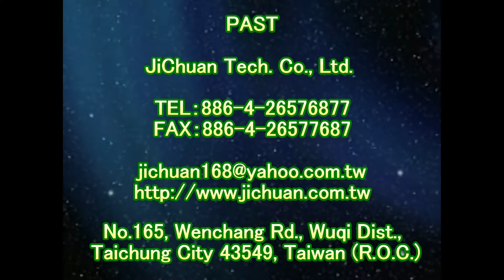止滑大師 2035 山莊 - 戶外車道 - 通體磚止滑防滑施工工程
Dangen, anti-slipfloorpaint,地面防滑滑施工處理工程專業公司,WHEN WET, Slippery,止滑防滑係數測量機器儀器,Safeplates, Warning,浴室化石防滑止滑, Caution, non slip,浴室花崗岩花崗石防滑止滑, Antislip,浴室防滑,remove toilet dirt,toilet dirt,浴室止滑,Driveway floor Anti Slip,浴室防滑劑,Driveway flooring Anti Slip,浴室止滑劑,Stamped Concrete Driveway Anti-Slip,浴室防滑液, Stamped Concrete Driveway Flooring Anti-Slip,浴室止滑液,Stamped Concrete Driveway,浴室防滑止滑施工處理方法, driveway,浴室跌倒摔倒受傷摔傷, Anti Slip driveway, 浴室地面地上會滑滑倒, Anti-Slip driveway,地板防滑, Anti Slip Wash pebble,馬桶水垢,Wash pebble,地板止滑,granolithic,馬桶汙垢,granolithic finish,馬桶汙漬, Dirty Ugly Bathroom Basin Sink,粉光水泥止滑液, Washbasin dirty,塑膠防滑止滑Floor Non-Slip,塑膠金屬木材防滑劑止滑劑防滑液止滑液, Floor Anti-Slip,石頭小石頭防滑止滑,Floor Anti-Slip sticker,防滑安全,Floor Non-Slip sticker,長照2.0

◎公司資訊：
公司名稱：佶川科技有限公司
地址：43549 台灣省台中市梧棲區文昌路165號